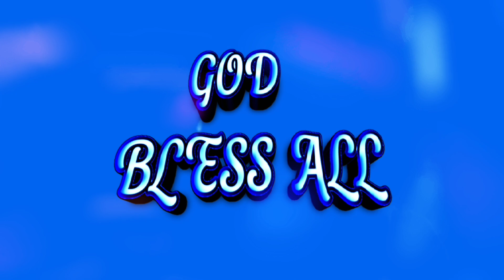HONESTLY HAREM SCAREM SUPER EXTRA ORDINARYVOICE BRITAINS GOT TALENT GLOBAL AUDITION TRENDING PARODY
=HONESTLY SONG BY: HAREM SCAREM
=BRITAINS GOT TALENT GLOBAL AUDITION PARODY ONLY

Salamat po,sa inyong lahat sa Panunuod,Ang video na ito ay isang parody lamang para magbibigay aliw sa lahat hindi ako professional singer just for fun only.Sana Huwag kalimutang Mag Subscribe Sa youtube Channel ko.click the bell para Ma Update Kayo sa Mga bagong Videos Parody Kung Dariting.Salamat Sa Lahat And God Bless All.

2."It's fare use"No copyright is claim and to the extent that materials may appear to be infringed, I asserted That such Alleged infringement is permissible under U.S.and Philippines Copyright Law.If you believe materials have been used in an unauthorized manner, please contact the poster.
3.This vedio is not associated with any company or products mentioned on the video.
4.No intention to infringe photo or audio used in this vedio.